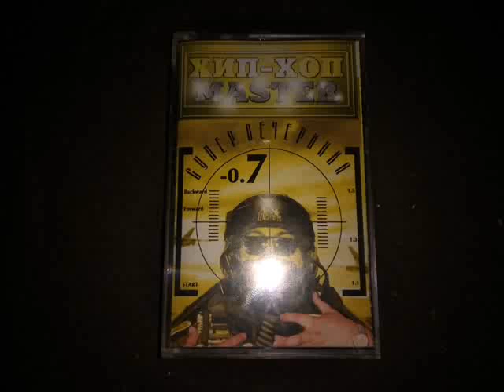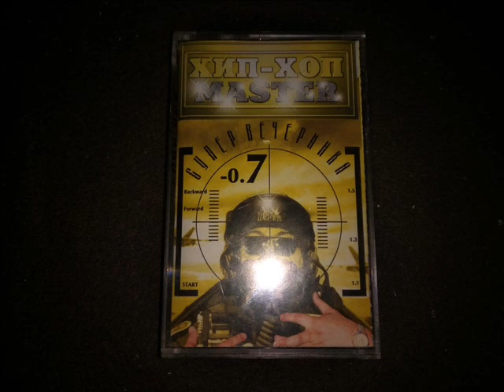Hip-Hop Master: Супер Вечеринка № 7 (2000) [FULL TAPE]